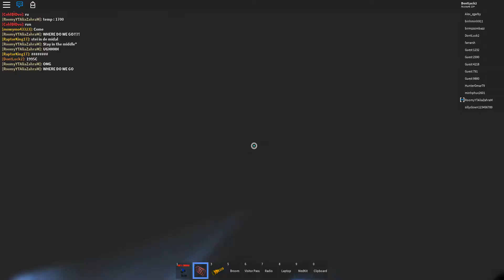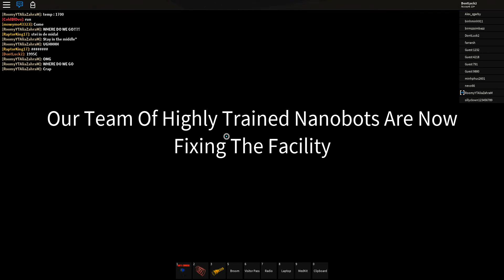Innovation Labs Meltdown - Portal Escape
Well guys, I found out that you could escape by portal, so I decided to give it a try.